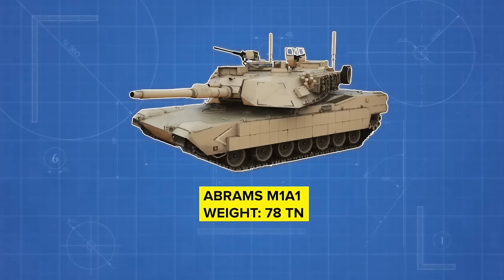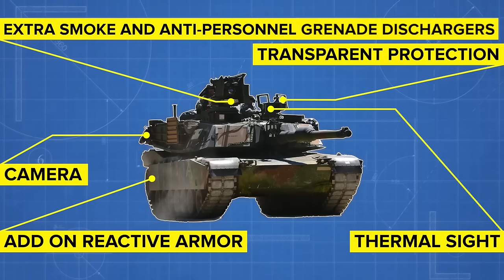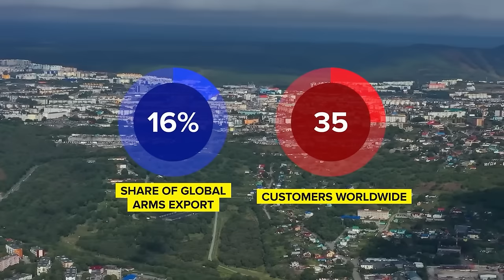Why Putin Is Terrified of New Abrams Tanks Arriving In Ukraine - COMPILATION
00:00:00 - Why Putin Is Terrified of New Abrams Tanks Arriving In Ukraine
00:23:39 - Why Russian Weapons SUCK And No One Will Buy Them
00:42:23 - How Ukraine HUMILIATED Putin's Navy
01:01:28 - Why Putin is Scared to Deploy the Su-57 Aircraft in Ukraine and More Reasons Why he is Terrified
01:23:13 - Why Putin's Waiting Game Could Cost Him Crimea
01:43:49 - Putin's HUGE Tank Losses
02:04:05 - Why Putin's Main Battle Tank Is A Joke
02:27:59 - Russia's Massive Naval Problem
02:48:16 - Why Russia Is Afraid Of F-16s in Ukraine
03:07:24 - Why Putin's Navy Is Losing a Water War to Ukraine
03:29:03 - How Inferior Training is Killing Russian Pilots